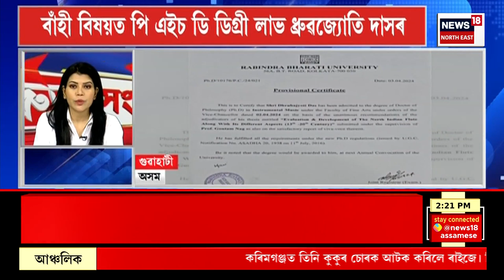Speed News | উজনি অসমত নিৰ্বাচনী প্ৰচাৰত দিনে নিশাই ব্যস্ত হৈ পৰিছে ড০ Himanta Biswa Sarma।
Speed News | উজনি অসমত নিৰ্বাচনী প্ৰচাৰত দিনে নিশাই ব্যস্ত হৈ পৰিছে ড০ Himanta Biswa Sarma। সোমবাৰে চৰাইদেউৰ সাপেখাতীত অনুষ্ঠিত এক বিশাল জনসভাত বিজেপি প্ৰাৰ্থী তপন কুমাৰ গগৈৰ হৈ নিৰ্বাচনী প্ৰচাৰ চলালে মুখ্যমন্ত্ৰীয়ে।